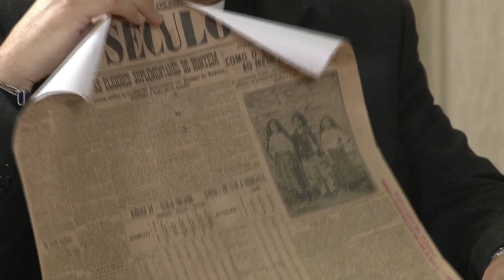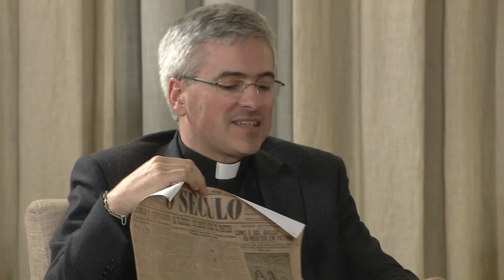Espiritualidade e Mística de Fátima - Parte 2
Especial Centenário de Fátima - 11 de Maio  - com a participação do Pe Marco Luis e do Nuno Prazeres.